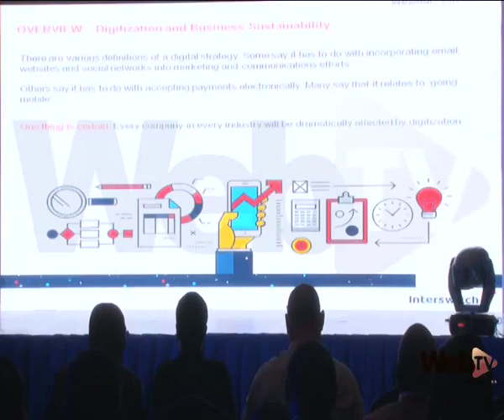Elegbe,Xuza inspire at Stanbic IBTC 2015 leadership series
Stanbic IBTC Holdings one of the leading financial institutions hosted its customers and stakeholders to another round of its 2015 leadership series.

Focusing on the theme "Digitisation and business sustainability in the new world", it featured inspiring sessions from Mr Mitchell Elegbe, CEO Interswitch and young South African scientist/innovator Mr Siyabulela Xuza.

In her remarks Mrs Sola Borha, CEO Stanbic IBTC Holdings Plc stated that "Business and Entrepreneurship" will uplift Africa from poverty hence the decision by the bank to support the business leadership series.

WebTV brings you excerpts from the event.